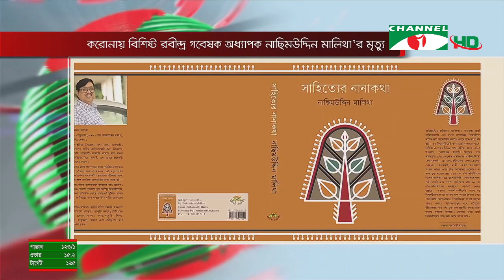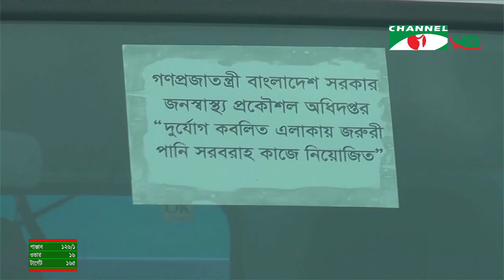চ্যানেল আই সন্ধ্যা ৭টার সংবাদ | Channel i News 7 pm | 10 October , 2020